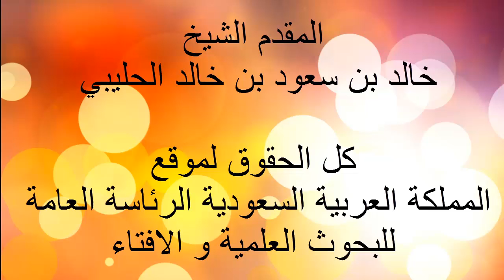ترك السنن الرواتب / الشيخ خالد بن سعود بن خالد الحليبي